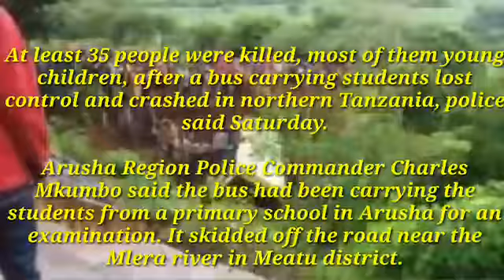34 killed including 29 school children in Tanzania bus crash(NEWS)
💠💠ALL THE IMAGES/PICTURES SHOWN  THE VIDEO BELONGS TO THE RESPECTED OWNERS AND NOT ME.. 😘